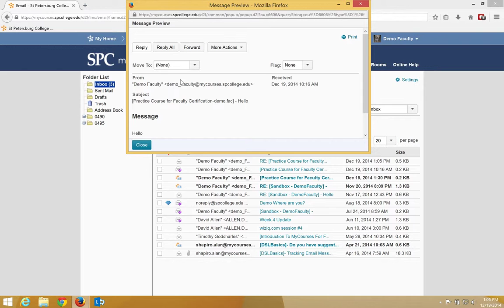Quick Guide Email Replying to an Email